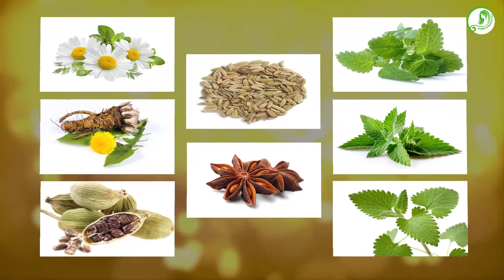Herbal Remedies To Get Rid Of Gas And Bloating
The average adult passes gas between 13 and 21 times a day. Gas is a normal part of the digestion process. But if gas builds up in your intestines and you’re unable to expel it, you may start to feel pain and discomfort.

Gas pain, bloating, and flatus frequency can be exacerbated by anything that causes diarrhea or constipation. Gas can also be caused by:

1. overeating
2. swallowing air while you eat or drink
3. gum chewing
4. smoking cigarettes
5. eating certain foods

Some of the best herbal remedies for gas and bloating are:

1. Peppermint
2. Anise
3. Chamomile
4. Cardamom
5. Lemon Balm
6. Dandelion Root
7. Catnip
8. Fennel Seed

[Note] Make an appointment with your doctor if your gas symptoms:

1. cause you distress
2. change suddenly
3. are accompanied with constipation, diarrhea, or weight loss

Your doctor can determine the underlying cause.